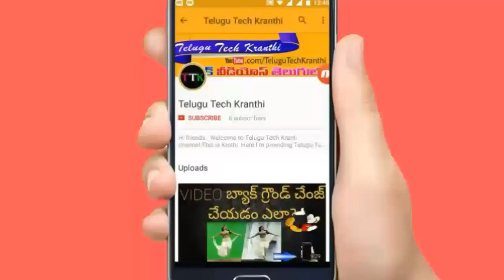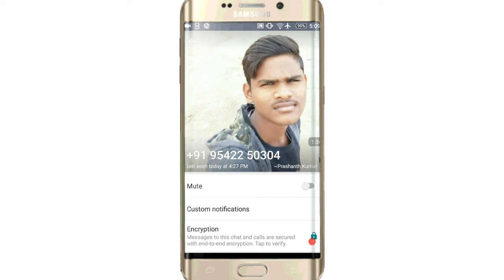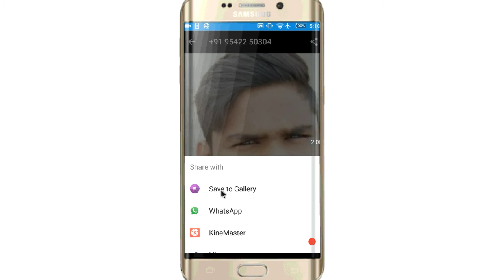How To Find Unknown Number Person Name WhatsApp In Telugu | Telugu Tech Kranthi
How to know Unknown Number name in WhatsApp Telugu